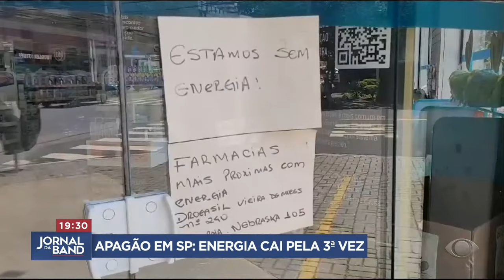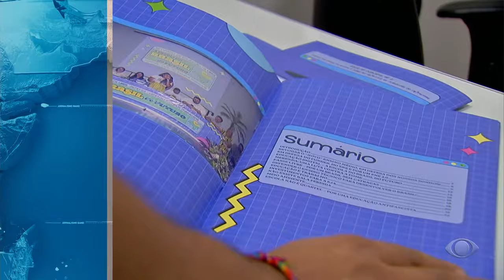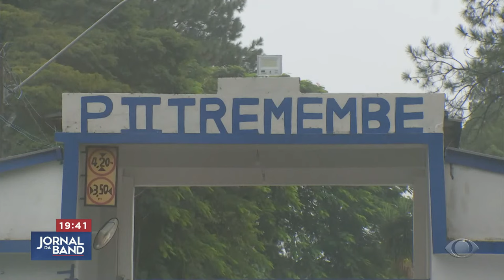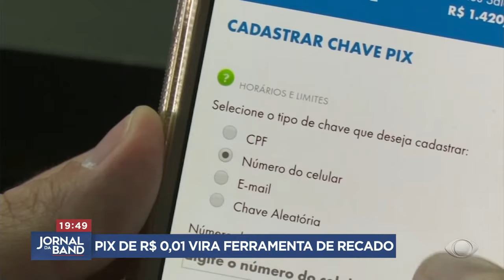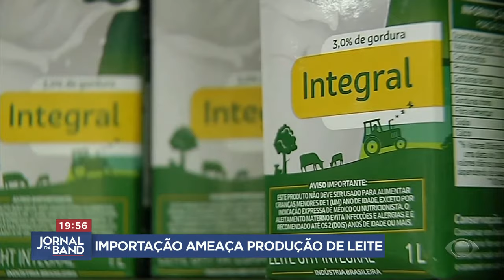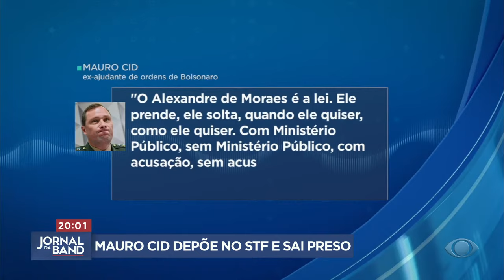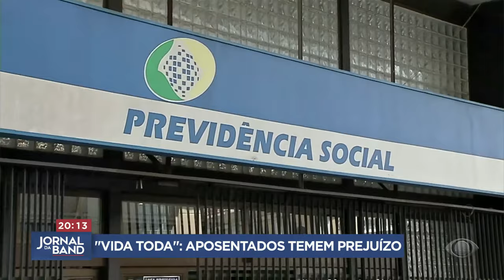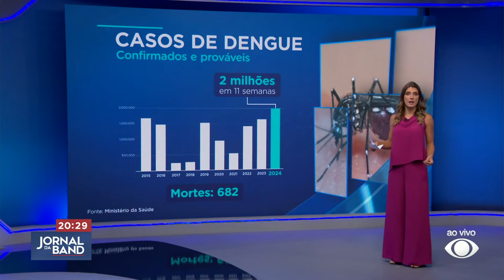JORNAL DA BAND - 22/03/2024